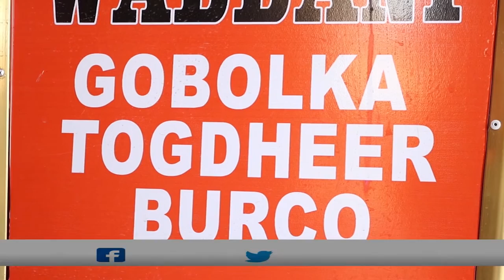Deg-Deg:-Gudoomiyaha Xisbiga Waddani G.togdheer ayaa fariin u diray Bulshada